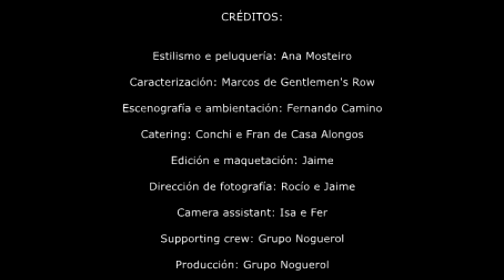¡FELIZ NAVIDAD! Fórmula V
El equipo de Grupo Noguerol os desea Felices Fiestas!